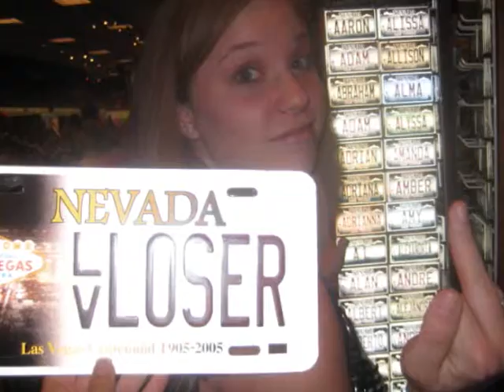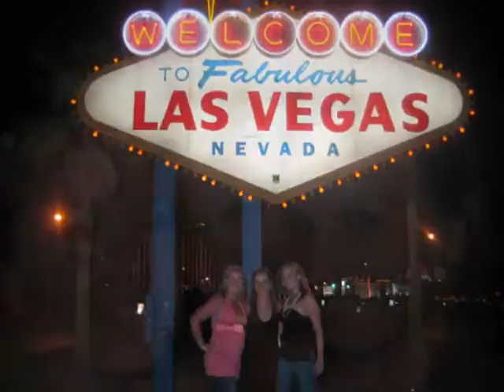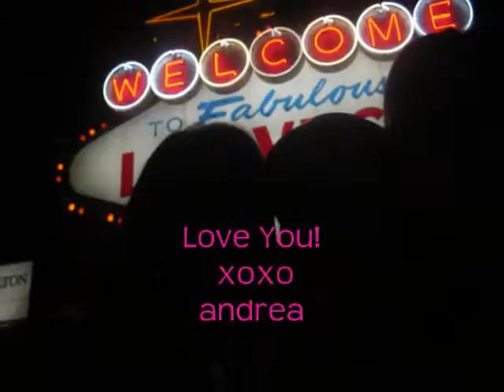Montage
Trip to Vegas!